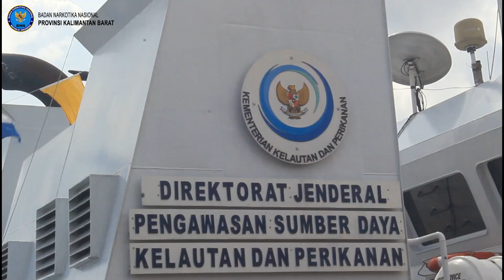Upacara Penutupan Operasi Laut Interdiksi Terpadu TA 2023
OPS LAUT PURNAMA RESMI DITUTUP KEPALA BNN RI
BNN RI SITA 130 KG SABU DAN SELAMATKAN LEBIH DARI 261 RIBU JIWA

Badan Narkotika Nasional Republik Indonesia (BNN RI) mengakhiri Operasi Laut Interdiksi Terpadu Tahun 2023 di wilayah perairan Kalimantan Barat. Upacara penutupan operasi laut dengan sandi PURNAMA (Gempur Peredaran Narkotika Bersama) ini dipimpin langsung oleh Kepala BNN RI, Dr. Petrus Reinhard Golose, di Dermaga Pelabuhan Penumpang Dwikora Pelindo, Pontianak, Kalimantan Barat, pada Selasa (6/6).

Operasi Laut Interdiksi Terpadu sinergi BNN RI bersama Korps Kepolisian Perairan dan Udara Baharkam Polri, Direktorat Jenderal Bea dan Cukai Kementerian Keuangan RI, Direktorat Jenderal Perhubungan Laut Kementerian Perhubungan RI, dan Direktorat Jenderal Pengawasan Sumber Kelautan dan Perikanan Kementerian Perikanan dan Kelautan RI, yang dimulai di wilayah perairan Sorong, Papua, sejak Selasa (23/5) lalu, berhasil mengungkap 3 (tiga) kasus peredaran gelap narkotika jaringan internasional dengan menyita barang bukti berupa 130.976 gram atau 130,97 kilogram narkotika jenis sabu dan mengamankan 11 orang tersangka yang hendak menyelundupkan narkotika ke wilayah Indonesia melalui jalur perairan Selat Malaka di Sumatera Utara dan Pelabuhan Tanjung Perak Surabaya.

Badan Narkotika Nasional Provinsi Kalimantan Barat
Alamat : Jl. Parit H. Husin II. Komplek Alex Griya Permai III. F.1